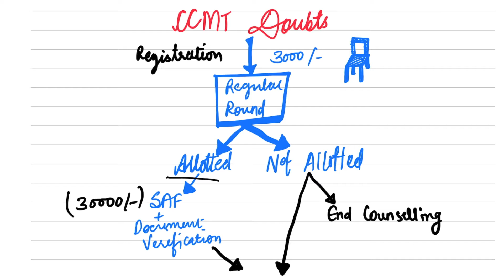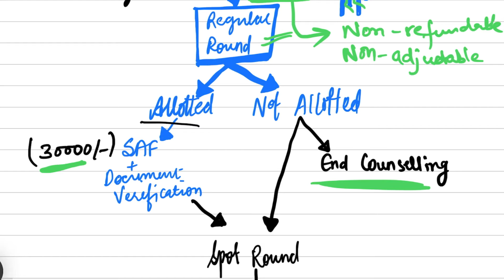🔥REGISTRATION FEE REFUND??🔥||DOUBT SESSION||CCMT 2021||SIDDHARTHA LIVE